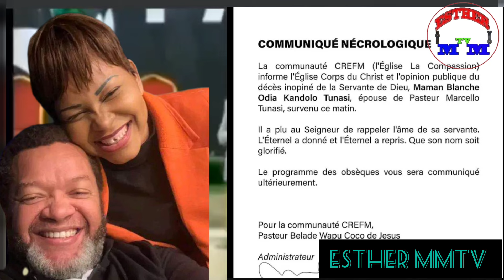💔👉😱TRISTE LE GENERALMAKOSSO PLEURE LA FEMME DU PAST.MARCELO EN PLEIN LIVE ET LUI APPORTE SON SOUTIEN